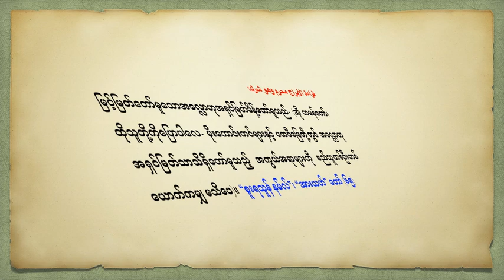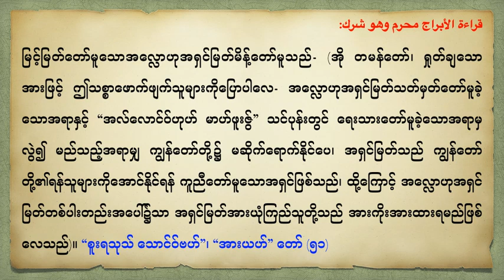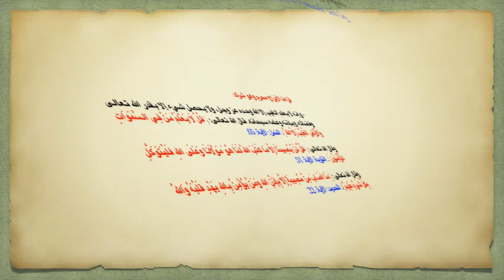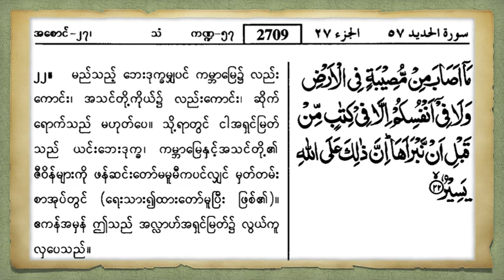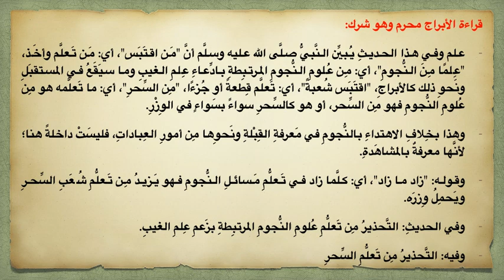နက္ခတ်တာရာများသည် စကြဝဠာ၌ ကိစ္စတစ်စုံတစ်ရာကို ဖြစ်ပေါ်စေသလား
تُؤَثِّرُ الْأَبْرَاجُ فِي شُؤُونِ الْكَوْنِ ؟